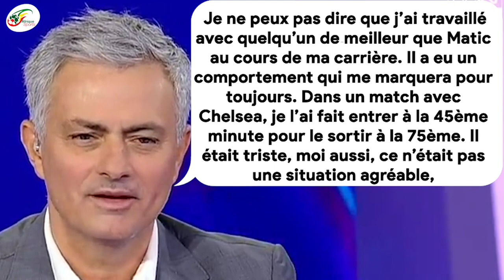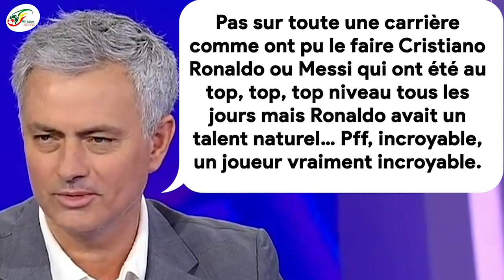Mourinho : «Ça me marquera pour toujours, c’est le meilleur joueur avec qui j’ai travaillé»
L’Inter Milan, Chelsea le Real Madrid, Manchester United et désormais à Tottenham, José Mourinho est passé par les plus grands clubs d’Europe. Le technicien lusitanien a naturellement sa place dans la crème des meilleurs entraîneurs du monde.